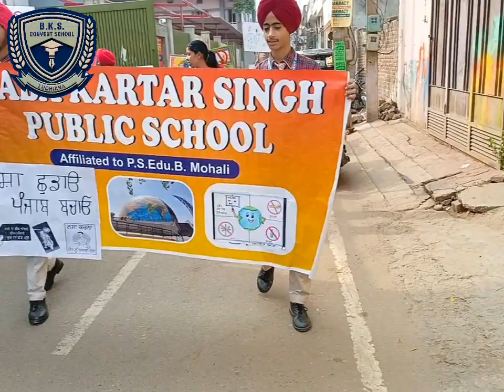The B.K.S. Convent School held a drug awareness rally.